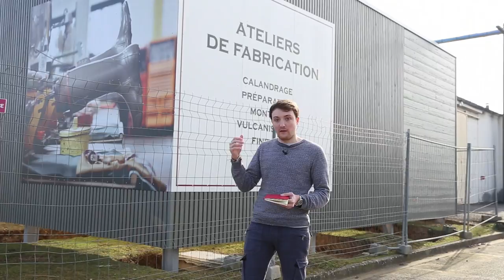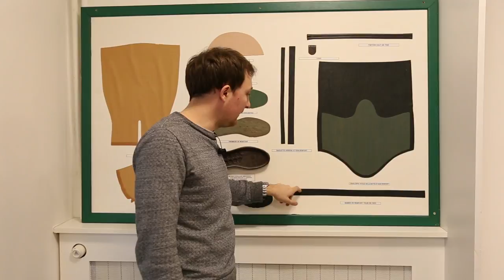Présentation de Aigle : made in France et secret de bottes !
Benoît visite le site historique d’Aigle à Châtellerault, lieu de fabrication de la mythique botte en caoutchouc. On y découvre le savoir-faire de la marque française et l’atelier de Calandrage, où se trouve le composant secret de la botte Aigle ! David Lamarche, directeur commercial Europe d’Aigle et Gidéon Day, le directeur artistique de la marque, expriment leur assurance à Benoît au sujet du repositionnement d’Aigle.

Pour en savoir plus sur le savoir-faire Aigle, rendez-vous sur notre blog

Rejoignez la team !